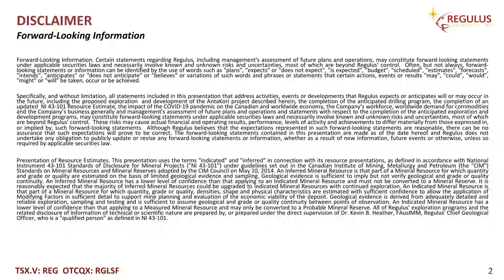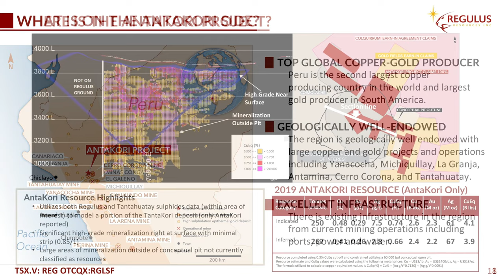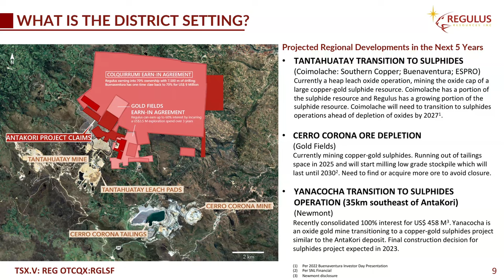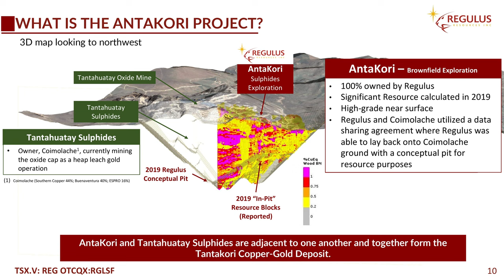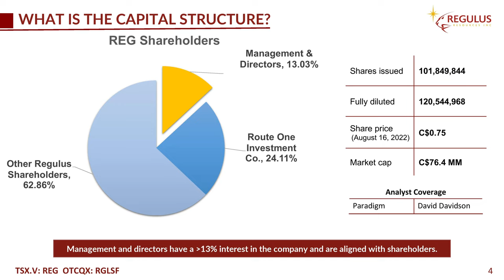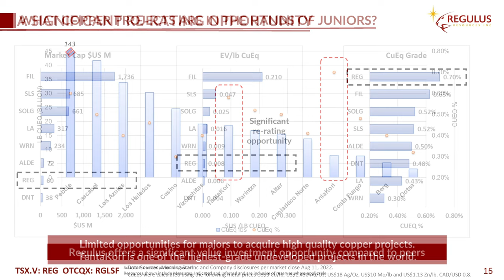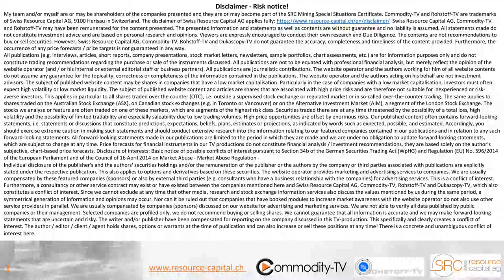Regulus Resources: Advancing Large Copper Project in Peru with Attractive Neighborhood Scenario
Interview at the Precious Metals Summit 2022 in Zurich with CEO John Black. Regulus Resources is exploring and developing the Antakori copper-gold project in Peru and has very prominent producing neighbors that are even directly adjacent to Regulus' mineralization and mining copper there. Regulus will release an updated resource estimate in Q2 2023. An acquisition or deal with the neighbors is only a matter of time.